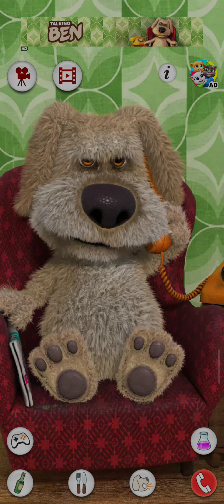January 15, 2024